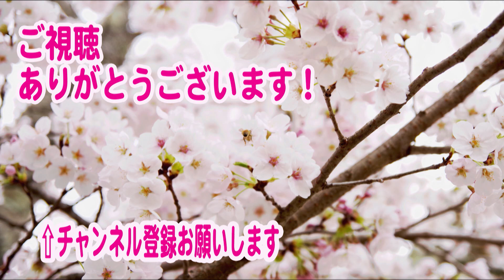【秩父屋台囃子・練習】玉入れと篠笛やってみた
◆秩父屋台囃子の「玉入れ」と「篠笛」の練習風景です。

◆玉入れとは・・・山車（笠鉾、屋台）のギリまわし（方向転換）の時に、締め太鼓のみで行う曲打ち演奏